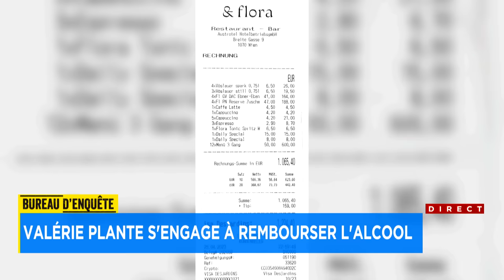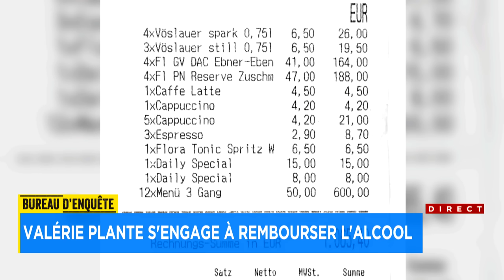«Nous autres on est là pis on a faim»: des Montréalais réagissent aux dépenses douteuses de la Ville